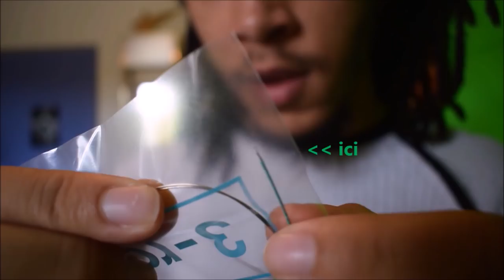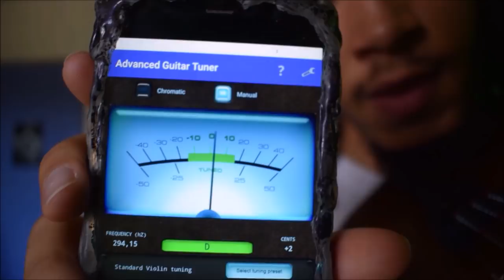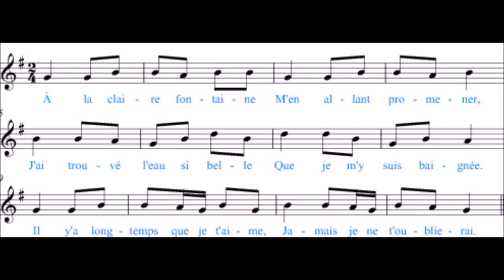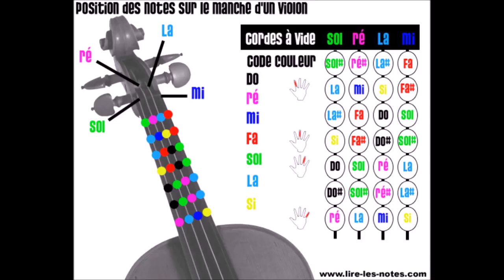Rassemblement des informations pour apprendre à jouer du violon pour un débutant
Voici une vidéo pour rassembler pas mal d'informations à savoir pour un débutant au violon, pratiquant avec un professeur ou non.

Tout ce que je dis est contestable je vous invite à venir en commentaire pour me corriger au cas ou j'aurais dit des erreurs ou pour apporter des informations complémentaires. :)

1) 4:00 - Quel violon acheter ?

-Lien du pack à 207€ (prix avec options) de première gamme pour débutant :

2) 11:05 - Placer les cordes et le chevalet

3) 13:42 - L'Accordage

4) 18:31 - Tenue du violon, de l'archet, jouer droit, en pizzicato

(Suivez le tutoriel des vidéos de ce monsieur si le cœur vous en dis)

(Suivez également les tutoriels vidéos de ce monsieur si le cœur vous en dis)

5) 23:51 - Nettoyage et entretient du violon

-Lien du site ou acheter des produits d'entretient de qualité si votre porte-monnaie vous en dis :

6) 26:25 - Les premières notions de solfège (tout instrument confondu)

(Faites pause sur les images défilantes en fin de vidéos  pour recopier mes tablatures si celà peut vous être utile)

8) Théorie et pratique

Instruisez vous théoriquement sans oublier de mettre en pratique ce que vous avez appris afin d'apprécier votre apprentissage !

Bon apprentissage ou continuités d'apprentissage à toutes et tous ! :)